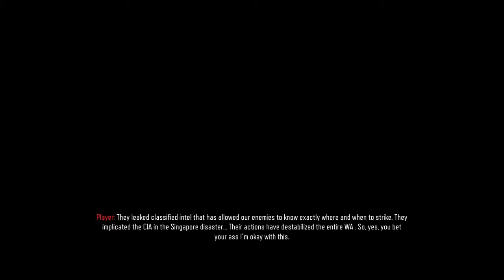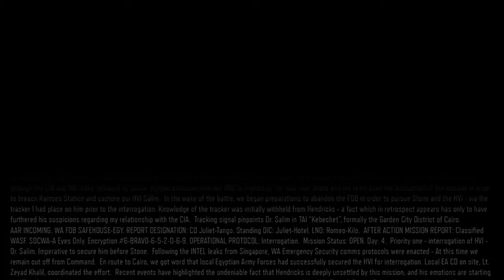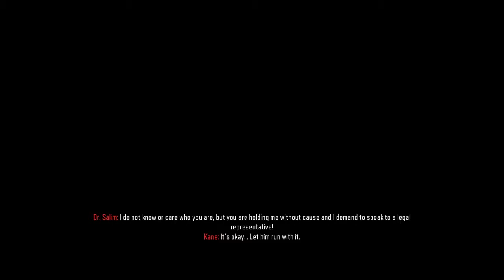Call of Duty® Black Ops III Walkthrough 20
Catch the best moments of Call of Duty® Black Ops III as we go through the grind.